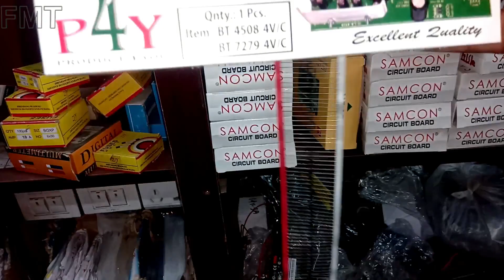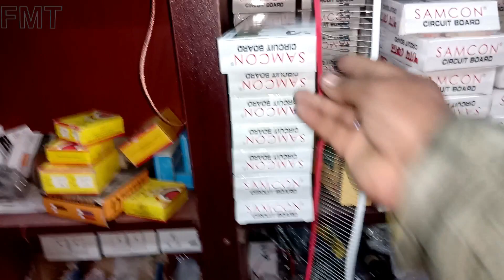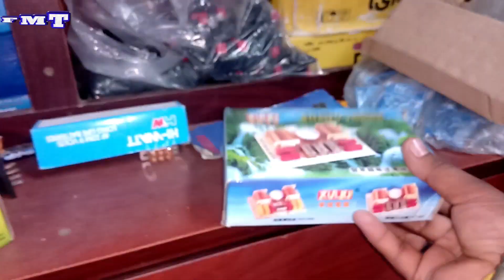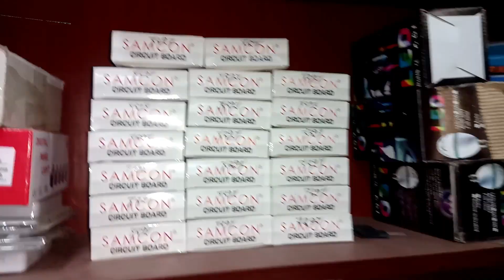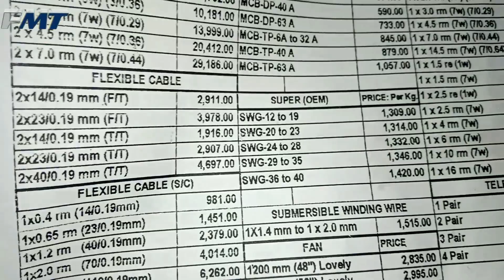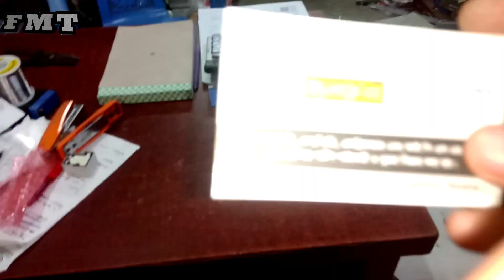মিরন ইলেকট্রনিক্স,ভাটিয়ারী চট্টগ্রাম জাহাজের নতুন পুরাতন মালামাল,সাউন্ড সিস্টেম,jahajer puraton ele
আসসালামুআলাইকুম বন্ধুরা আজকের ভিডিওটা হচ্ছে মিলন ইলেকট্রনিক্স এখানে জাহাজের পুরাতন এটেপটার টেনাসফর্মা গুলা পাইকারি বিক্রয় করা হয় প্রতি কেজি 125 টাকা যাবতীয় ইলেকট্রনিক্স মালামাল কেনার পাইকারি বড় দোকান এটা সকল ধরনের এমবি ফায়ার সার্কিট গুলো পেয়ে যাবেন এখানে। বন্ধুরা এই ভিডিওর দুই নাম্বার খণ্ড আছে ওটা দেখলে দোকানে আরো কি কি মাল পাওয়া যায় সেটা দেখতে পারবেন ভিডিও লিংক এখানে কমেন্ট বক্সে দেওয়া আছে এই বাটনে থাকবে আপনারা দুই নাম্বার ভিডিওটা দেখে নিয়েন। দোকানের ঠিকানা মিলন ইলেকট্রনিক্স শাহজাদপুর সিরাজগঞ্জ মোবাইল নাম্বার_০১৭৪৭২০২০৫৬-০১৭১৩৭১৪০৭৭